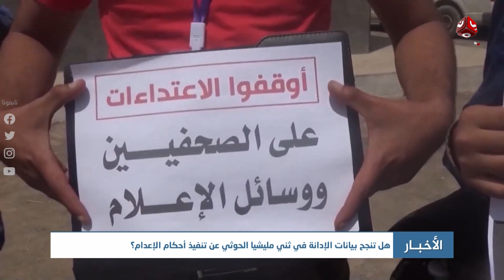نشرة الأخبار | 03 - 03 - 2022 | تقديم أسامة سلطان | يمن شباب